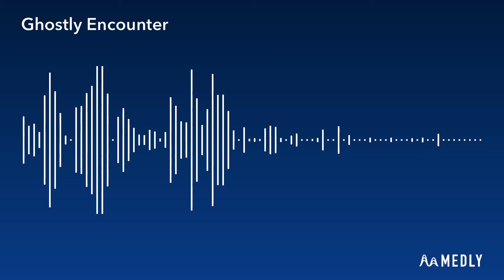Ghostly Encounter (Medly Edition)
for HALLUCINATIONS game and channel